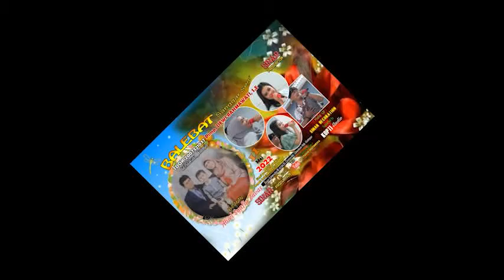Jalan jalan ke sumedang eh dapet Kuda Sumedang Voc. Dewi Rahmawati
Merapat lagi bersama hadirnya BALEBAT sanggar seni dibawah pimpinan Teh Dewi Rahmawati. Satu lagu sunda Kuda sumedang yang menjadi pilihan para bajidor sohor kali ini. begitu meriah acara ini dan begitu antusiasnya para Fans Balebat dalam acara ini.